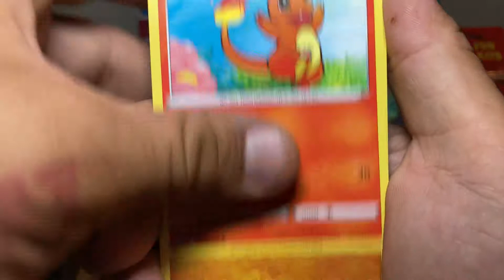Thank you for 500 subscribers!!! GREEN TREE SPORTS CARDS LOT (VINTAGE)*Giveaway in progress*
THANKS AGAIN YOU GUYS!! I’ve been getting lazy and not writing descriptions 😅😅😅 sorry!

DROPPING THIS WEEK!!!